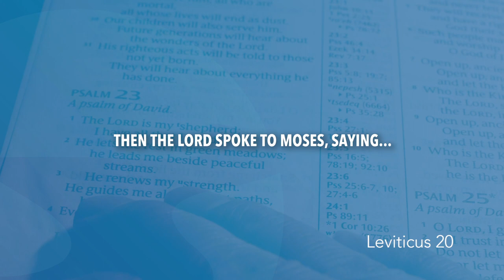Leviticus 20 | Daily in the Word | Pastor John Spencer